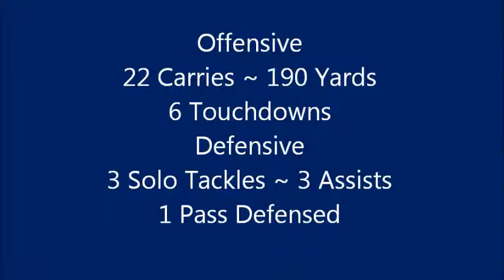FCA vs Webb October 7, 2016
Franklin Christian Academy vs Webb School October 7, 2016